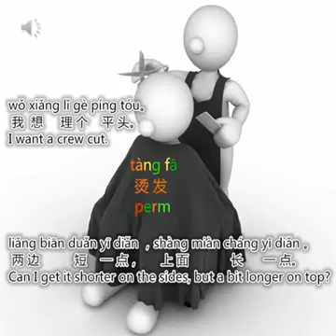【Elementary Chinese】基础汉语- Haircut II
Cam: Okay, as I said, I have specific requests for a haircut. Shorter on the sides, just slightly longer on top. How do I say this?
YJ: first let's say shorter on the sides, it's "两边短一点".
Cam: Liǎng biān duǎn yìdiǎn.
YJ: 两边 liǎng biān means both sides.
CM: Liǎng biān.
YJ: Duǎn means short,
Cam: Duǎn.
YJ: 一点 yìdiǎn means a little bit.
CM: Yìdiǎn.
YJ: 两边短一点 liǎng biān duǎn yìdiǎn.
Cam: Liǎng biān duǎn yìdiǎn. Shorter on the sides. Then how do I say slightly longer on the top?
YJ: You can say "上面长一点".
CM: Shàng miàn zhǎng yìdiǎn.
YJ: 上面 shàng miàn, means the top,
CM: Shàng miàn.
YJ: 长 cháng means long,
CM: Cháng, and 短 duǎn means short.,
YJ: Yes. 长 Cháng, long, and 短 duǎn, short.
CM: And 一点 yì diǎn means a little bit,
YJ: Shàng miàn zhǎng yìdiǎn.
CM: Shàng miàn zhǎng yìdiǎn. Slightly longer on the top.
YJ: let's put two sentences together. 两边短一点，上面长一点。
CM: Liǎng biān duǎn yìdiǎn, shàng miàn zhǎng yìdiǎn. Great. Now I know how to say to the stylist.

Conversation1:
A：你想怎么剪？
B：两边短一点，上面长一点。

Cam: Now, let's say I want to change my hairstyle entirely.
YJ: You can say 我想换个发型。
C: Wǒ xiǎng huàn gè fàxíng.
Y: 我想 wǒ xiǎng means I want,
C: Wǒ xiǎng.
Y: 换 huàn means change,
C: huàn.
Y: 个 gè means one,
C: Gè.
Y: 发型 fàxíng, hairstyle,
C: Fàxíng.
Y: 我想换个发型。Wǒ xiǎng huàn gè fàxíng.
C: Wǒ xiǎng huàn gè fàxíng. I want to change my hairstyle.

Conversation2:
A：我想换个发型。
B: 好啊。你可以尝试把头发剪短。

CM: Yajie, I want to change my hairstyle… and I want a crew cut.
YJ: Okay you can say 我想理个平头。
CM: Wǒ xiǎng lǐ gè píngtóu.
YJ: 我想 Wǒ xiǎng means I want,
CM: Wǒ xiǎng.
YJ: 理 lǐ means to cut, which has the same meaning with jiǎn.
CM: Lǐ.
YJ: 个 gè means one.
CM: Gè.
YJ: 平头 píng tóu, crew cut, as píng means flat.
CM: Píng tóu.
YJ: 我想理个平头。 Wǒ xiǎng lǐ gè píngtóu.
CM: Wǒ xiǎng lǐ gè píngtóu. I want a crew cut.

Conversation3:
A：你想理个什么发型？
B：我想理个平头。

Cam: And some girls might want a perm. What's the word for perm?
YJ: it's 烫发 tàng fà.
C: Tàng fà.
Y: 烫 tàng means to perm.
C: Tàng.
Y: 发 fà means hair,
C: fà.
Y: 烫发 tàng fà.
C: Tàng fà. perm

Conversation4:
A：我想烫发。
B：烫发对头发不好。

Key words reminder
Can I get it shorter on the sides, but a bit longer on top? 两边短一点，上面长一点。I want to change my hairstyle. 我想换个发型。 I want a crew cut 我想理个平头。 perm, 烫发All in today's Chinese studio.

Cam: Well, I don't think I want a perm Yajie, but I'm sure that will be helpful for our female listeners!
YJ: That makes a good question of the day. Would you like the honours?
Cam: Sure. How do you say "perm" in Chinese?